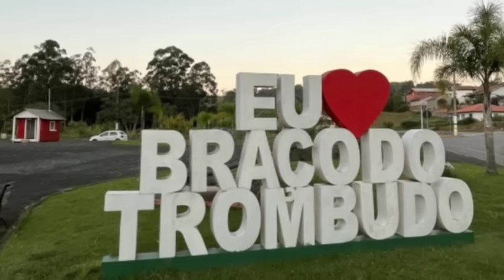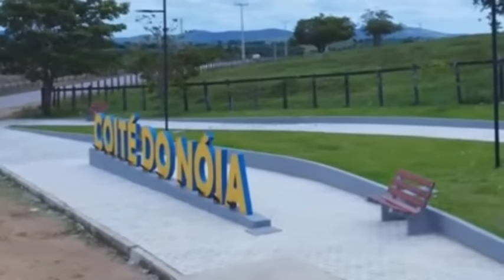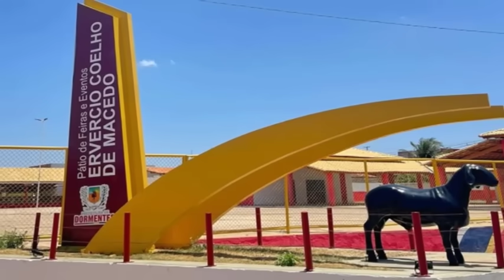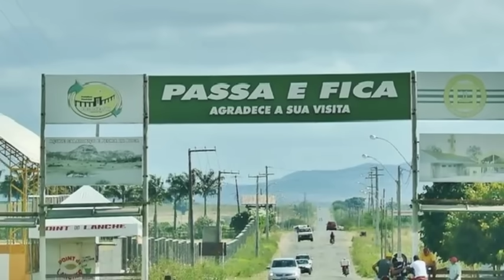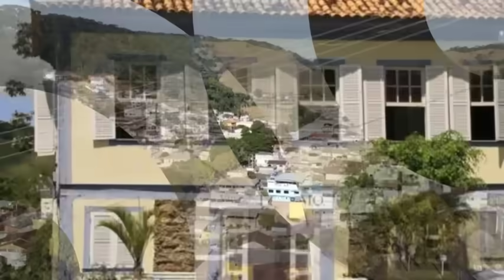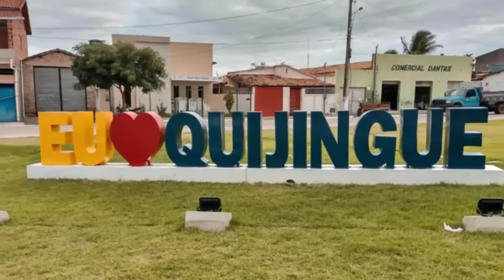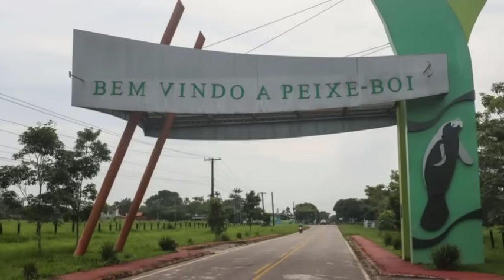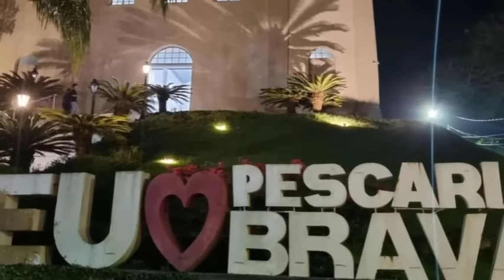🔵 12 CIDADES com Nomes ENGRAÇADOS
🔴   Neste vídeo listei  12 cidades com nomes  diferentes e curiosos espalhadas pelo Brasil. Tem muito mais! São diversas as cidades cujos nomes são bastante diferentes, engraçados ou surpreendentes. E eu farei mais vídeos a respeito,  mas dessa vez conheceremos 12!
Vem comigo?

❤ Seja bem-vindo (a)! Aqui você encontrará curiosidades interessantes sobre cidades de todo o mundo, mas especialmente, do Brasil.  ❤

Nosso conteúdo é totalmente gratuito e crio cada um dos vídeos que você vê por aqui com muito amor! Só de vocês assistirem, comentarem e compartilharem os vídeos , já estão me ajudando muito.🙏🏽 Mas se desejarem ajudar e contribuir para que eu possa me equipar melhor a chave pix é

Fotos de Capa:  Coité do Nóia/AL e Braço do Trombudo/SC
(Reprodução/internet)
Fotos do vídeo : Reprodução/internet

* Caso alguma imagem utilizada no vídeo seja de sua autoria, não hesite em me avisar que prontamente darei o crédito.

Para contato